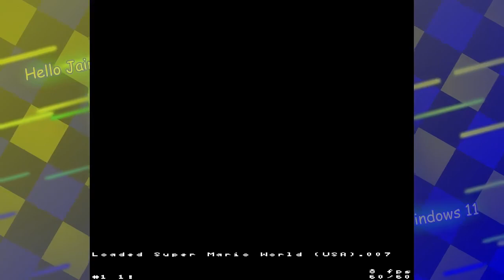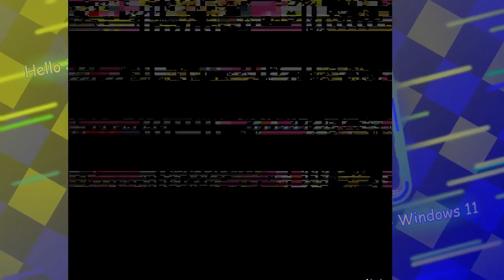JERN8322's On Video: SMW Crashed screen Part 6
👋 +-+ Welcome ! +-+ 👋

🗒️ +-+ The Note +-+ 🗒️
I'm back for my wifi...

✅ +-+ Read rules +-+ ✅
Please check for the read rules.

🕓 +-+ Times +-+ 🕥
Nothing.